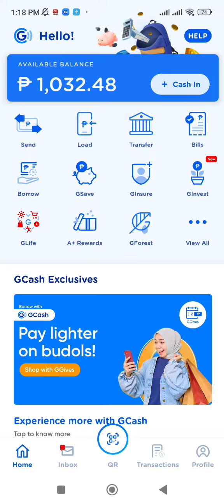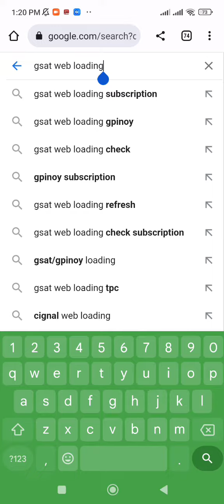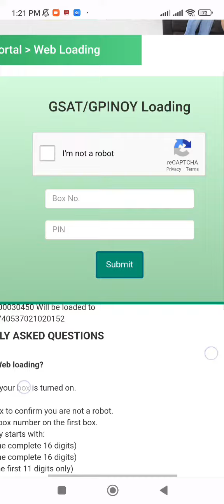Paano mag load sa GSat o GPinoy gamit ang GCASH account